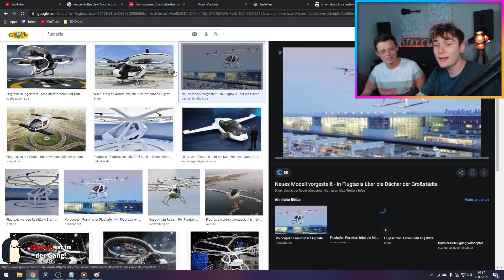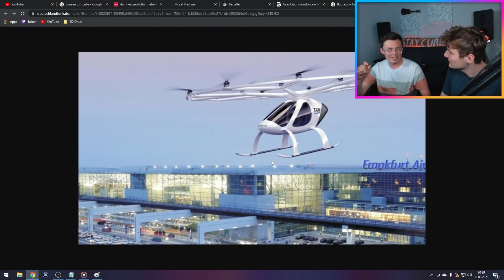WELTUNTERGANG durch KÜNSTLICHE INTELLIGENZ?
Zu Jacob: @BreakingLab